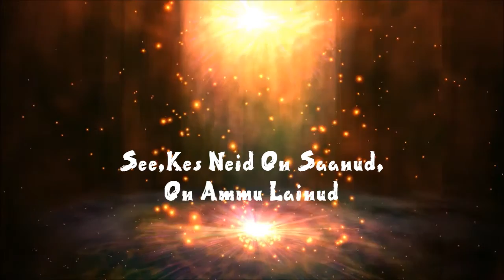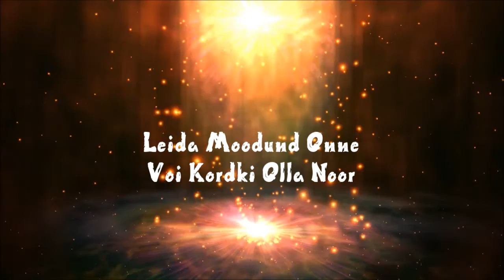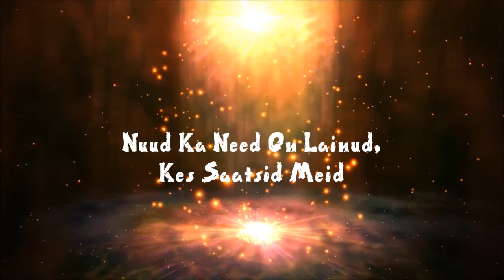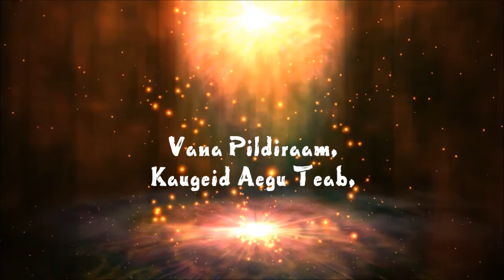Silvi Vrait - Vana Pildiraam (Lyrics Video)